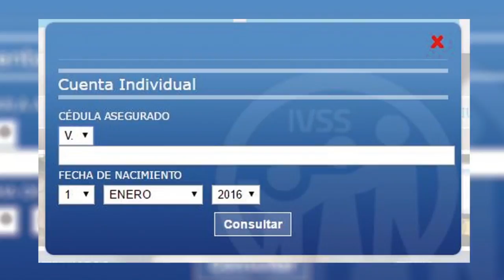Visión Laboral 2017-02-10